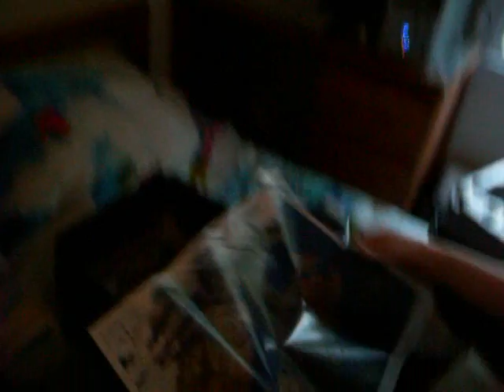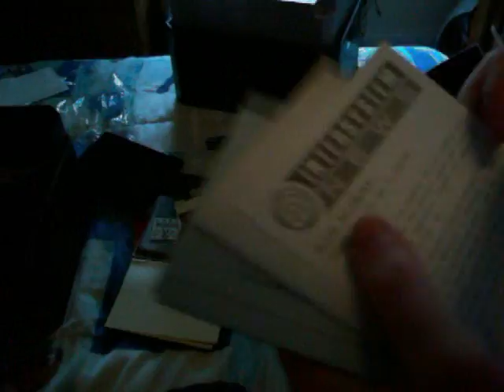Halo Reach Legandary Edition Unboxing!!!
me unboxing reach. its awsome. what i didn't show was the burning helm effect, exclusive armor, and exclusive elite can't really show it without starting up game! srry